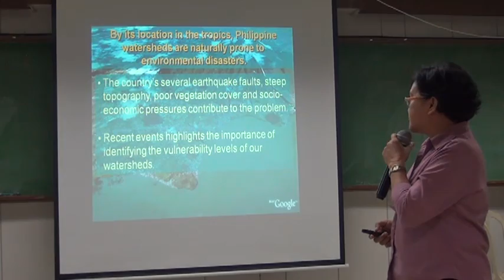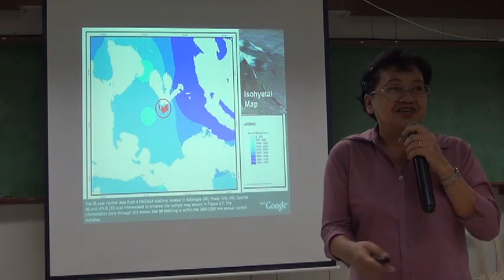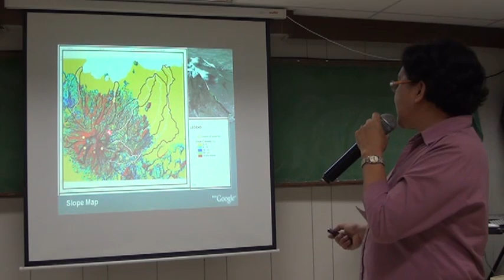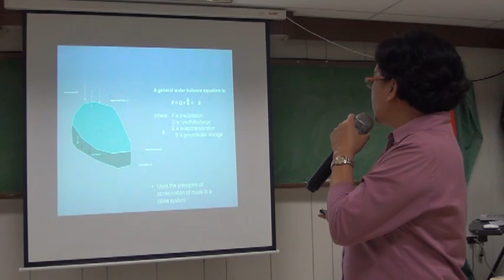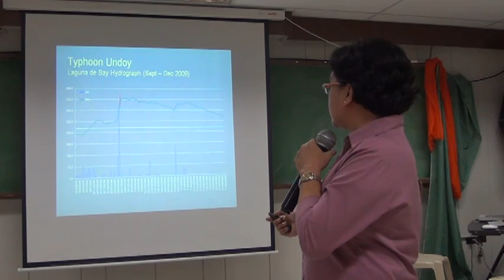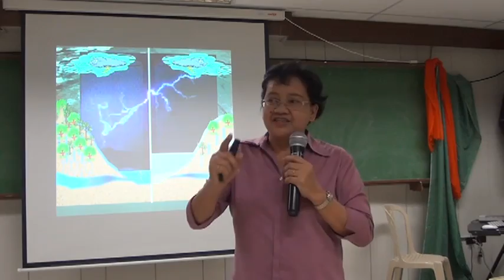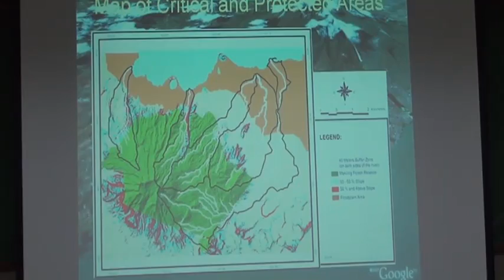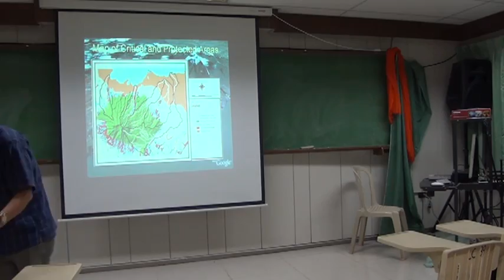Vulnerability Assessment of Mt. Makiling Watersheds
Ms. Fe Ociones, Science Research Specialist from the Ecosystems Research and Development Bureau talked about the various watersheds of Mt. Makiling as part of the UPLB College of Agriculture-Crop Science Cluster Special Seminar Series